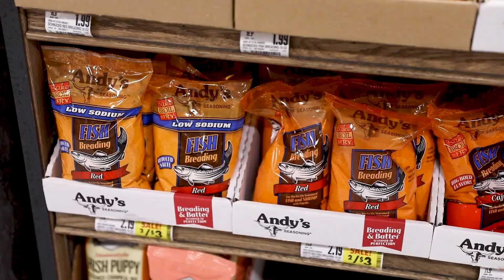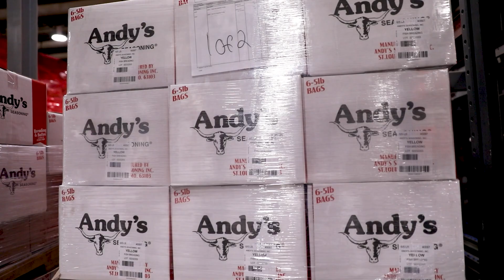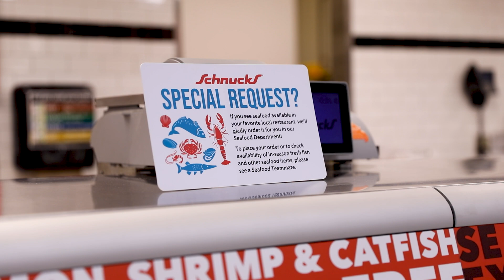Keep It Local | Andy's Seasoning | Schnucks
Meet Andy's Seasoning's President & CEO, Larry W. Lee.

Lee’s mother, Katherine, and stepfather, Reuben "Andy" Anderson, founded the company in 1981, and their company manufactures popular breading, batters, and seasoning salt for meat and seafood from their facility on Chouteau Avenue in St. Louis. Learn more about their company's journey and why they credit Schnucks for helping to give them their start.

Founded in St. Louis in 1939, Schnuck Markets, Inc. operates grocery stores in Missouri, Illinois, Indiana and Wisconsin.

We’re a family-owned, full-service supermarket that is committed to bringing you the best selections, service and savings. Discover fabulous fresh foods and enjoy one-stop shopping with our full-service Florist Shop.